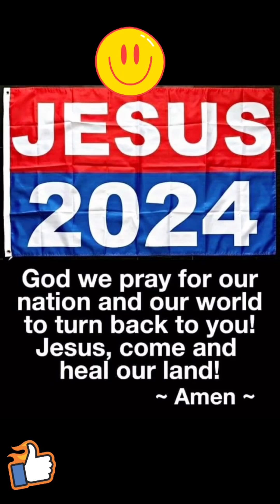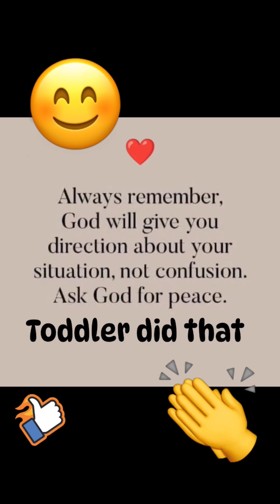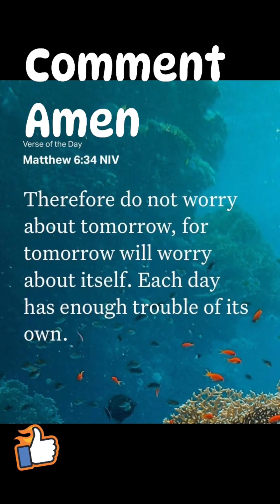Raising Kids Who Love God (And Don't Hate You)